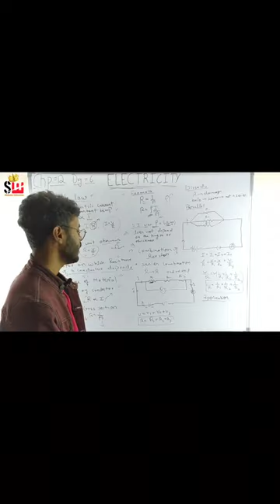Electricity Science for class 10 boards exam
Chapter 12 class 10 Electriciry mind map for exam
Electricity one shot video
Electricity Imp topic cover in one video
Electricity Most expected ques
Electricity class 10 science explain
Electricity Science one shot for boards exam

For science

for chemestry clss 10
Chemical reaction mind map for class 10
Metal & Non-Metal map for clss 10 boards exam

Boards exam for class 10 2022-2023 important guidline

science one shot video clss 10
maths one shot video class 10
ncert maths exercise solve

full chap in one video for boards preparation
one shot for maths boards exam

For Maths

chap-3 Linear equation in two variables one shot

Chp-05 Arithmetic progressions one shot

Chp-9 Application of trignometry  one shot video for class 10 boards exam 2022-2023 full video link

25 days pledge for watching